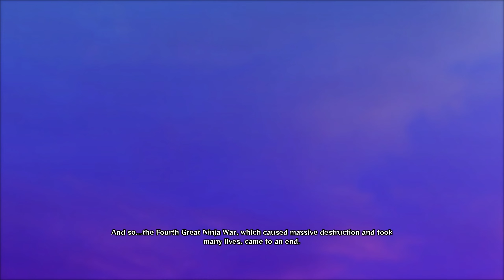SHE OF THE BEGINNING | Naruto Shippuden: Ultimate Ninja Storm 4 | Part 10 | Let's Play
In this part of Naruto Shippuden: Ultimate Ninja Storm 4 as the real master has been revealed and Naruto, Sasuke, Sakura, Obito and Kakashi head on to defeat her.